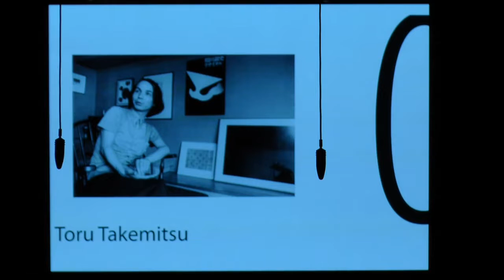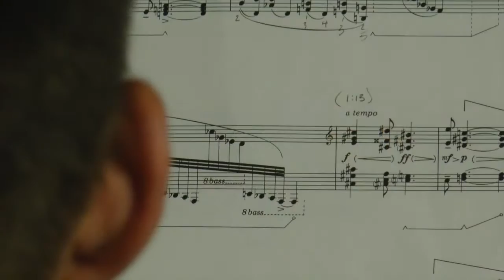UCF-Collide play Takemitsu at the white house -trailer-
Just a short taste of their performance in April 2014.